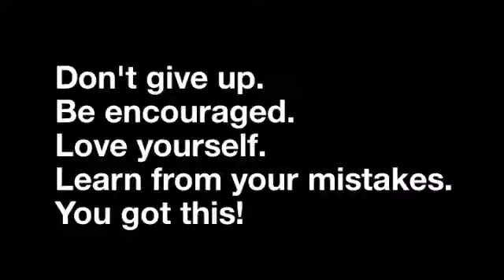The Rona Series: Fuchsiababe's Quotivation #1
FYI, my quotes are derived from my own experiences on my walk with Christ. I upload any message that God has placed on my heart. My hope is that they'll resonate with those who may have similar experiences. They will not resonate with everyone. Or may resonate later.  I am Empathic and highly intuitive. I use quotes from celebrities and philosophers from time to time. I will ALWAYS give credit to the speaker in that case.